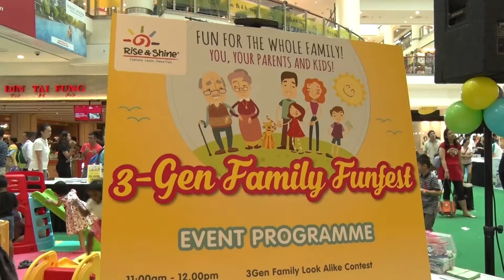3 Gen Family Funfest (8 to 9 October 2016)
Rise & Shine’s 3-Gen Family Funfest – Fun for the Whole Family took place from 8 to 9 October 2016 (Saturday – Sunday) at City Square Mall, Atrium 1 (Level 1) from 11am to 7pm and attracted close to 1000 parents and children over the 2-day event!

Held over Children’s Day weekend, this event was aimed at 3-generational families: promoting family bonding, health and nutrition and most importantly fun for the whole family! Event-goers enjoyed a fun-filled day of contests and lots of activities for the whole family including 3-Gen Lookalike contests, Drypers Crawling contest, Johnson's Baby Picasso Contest, Chapteh Contest and more.

On 8 October 2016, more than 300 families with young children turned up and successfully set a NEW Singapore’s Book of Records for largest number of people drinking cultured milk together. Hosted by CP-Meiji and organised by Rise & Shine, this was an initiative that aimed to promote a healthy gut for a healthy life. Click HERE to find out more.

PS: Don’t forget to join us at the next Rise & Shine Festival at Marina Bay Sands in February 2017!